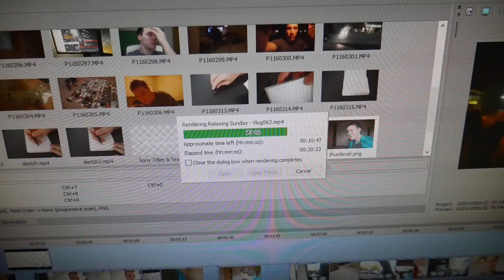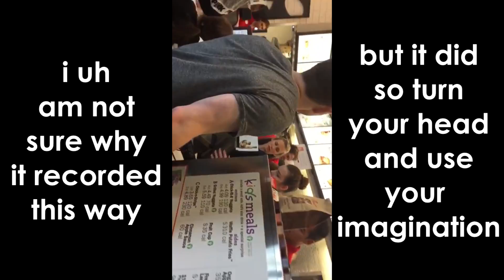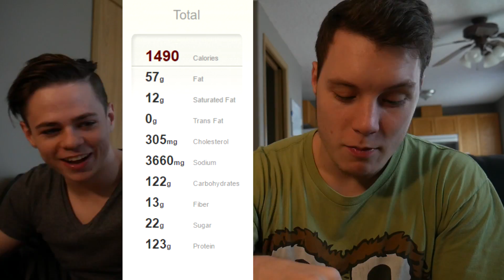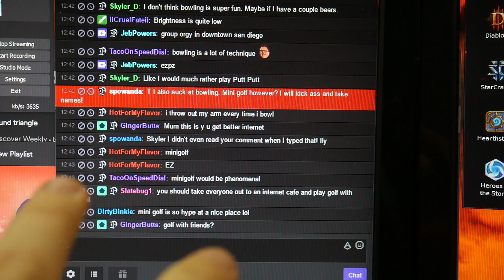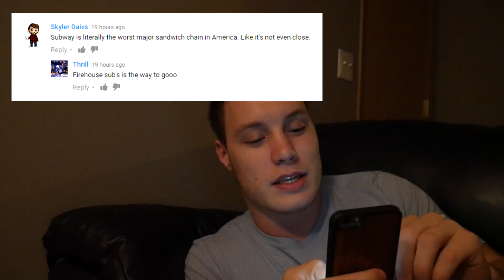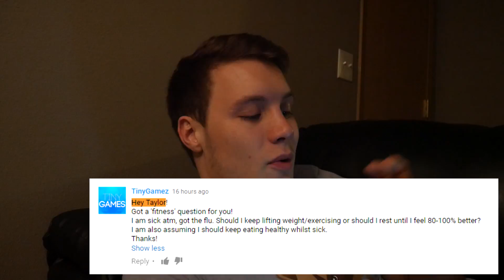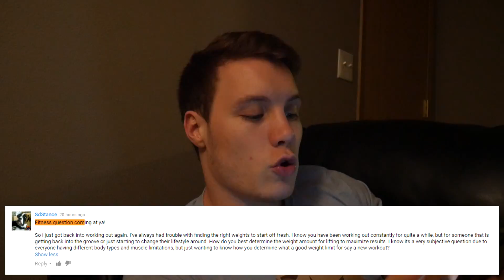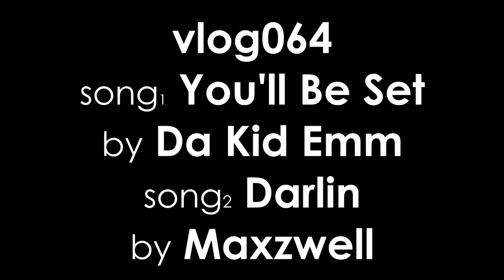$60 Worth of Chick-Fil-A - Vlog064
The Camera I use in my vlogs

The guys in the video are
coty:

Taylor Wood
Vancouver, WA
98682

--Greenman Gaming: Sweet deals for tons of gaming titles--